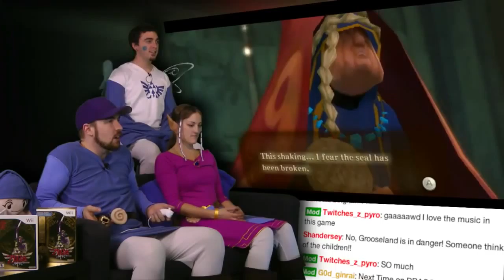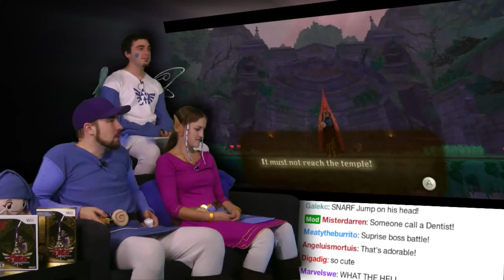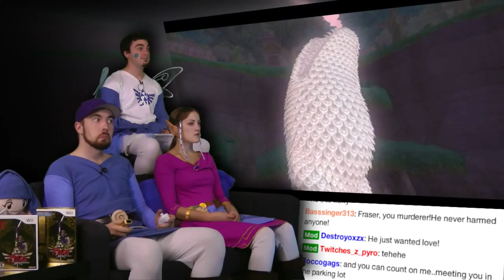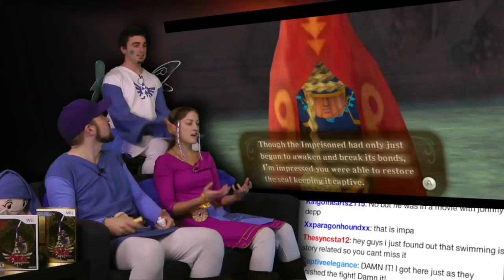The Imprisoned Skyward Sword is AWESOME Part 85